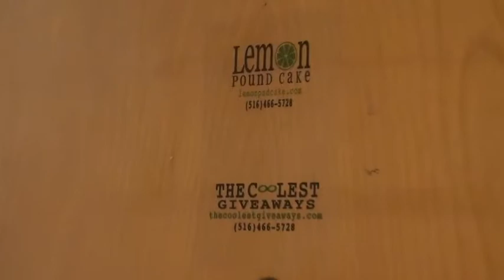The Boo Boo